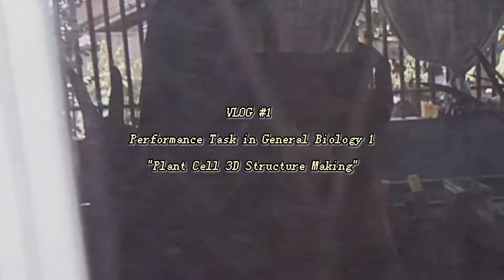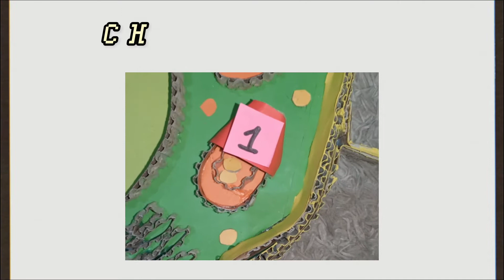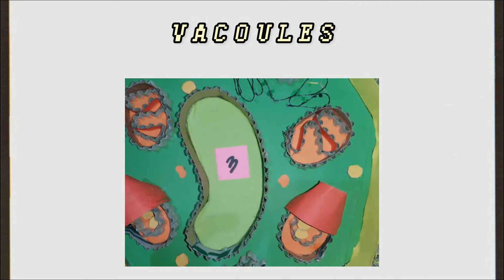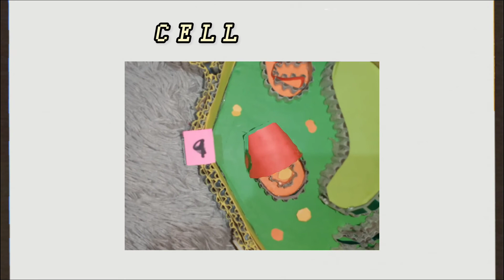AGUIRRE, Daniela Shayne R. - STEM 1209 - PLANT CELL